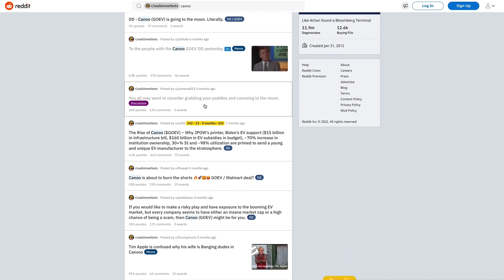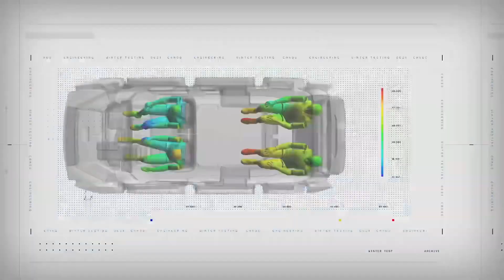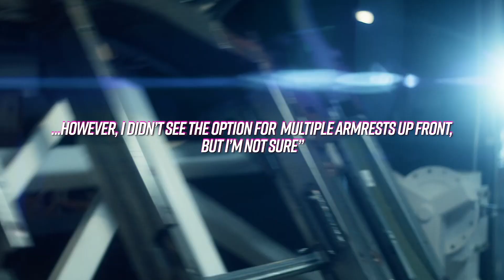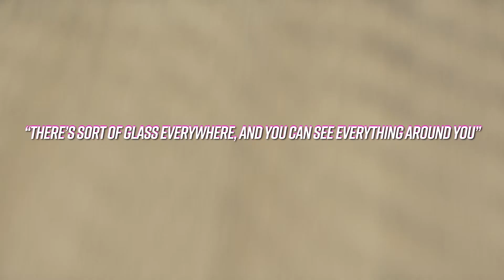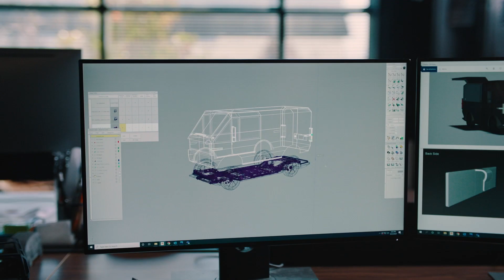Canoo :: From OK With Love. GOEV!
Canoo just opened their doors to the public from their new hometown in Oklahoma! Finally, the general public was able to get all up in the Lifestyle Vehicle, Truck and delivery van! Here's what happened.